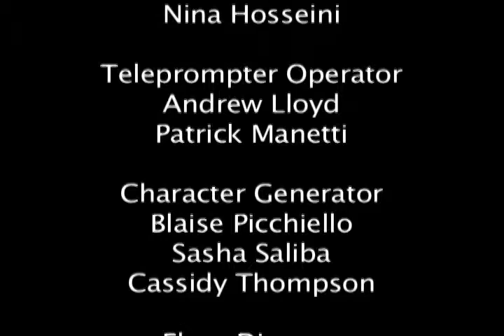Hawk Squawk Box Season 1 Episode 2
April 13, 2012: Editorial on new Volusia County beach driving rules; review of "Titanic 3D;" review on ABC's new show "Scandal;" review of new Rascall Flatts album "Changed."